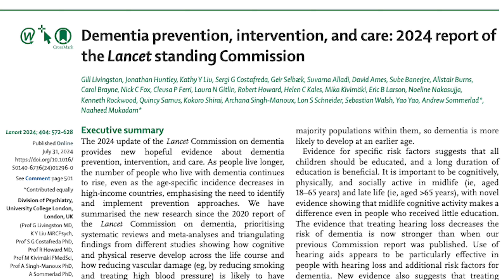Professor Gill Livingston on the Lancet Commission on dementia prevention, intervention and care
In August, the third Lancet Commission on dementia prevention, intervention, and care was published. Led by Professor Gill Livingston, Professor of Psychiatry of Older People in the UCL Division of Psychiatry, it found that addressing 14 modifiable risk factors, starting in childhood and continuing throughout life, could prevent or delay nearly half of dementia cases. In this video, Professor Livingston outlines the headline findings from the Commission.